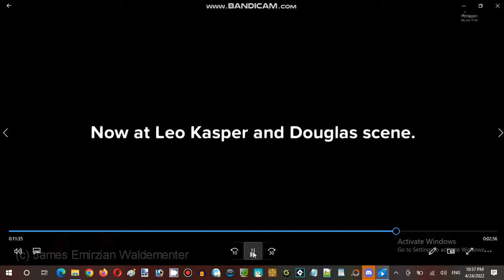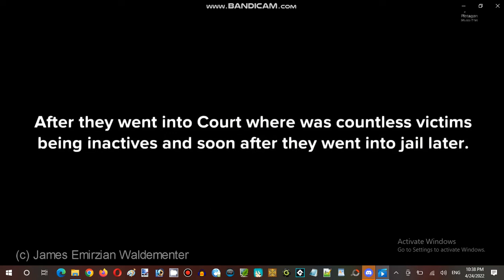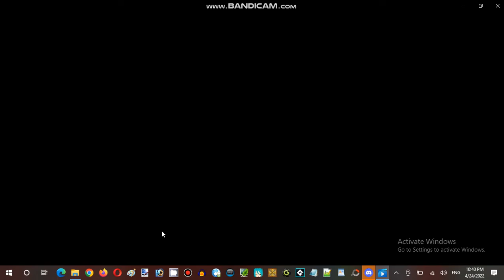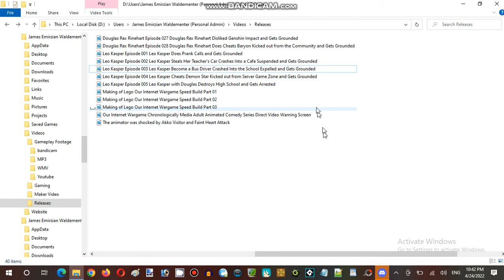Ice Cream Sundays Hour Streaming at Terminal Internet Reality Establishment 03 Part 11